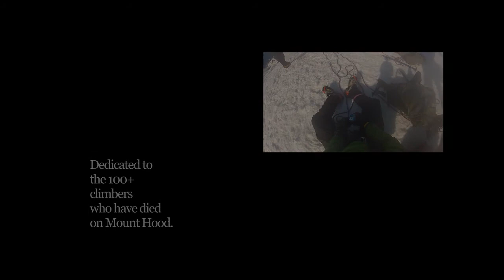NW Man Time - Mount Hood ascent, southern route. July 4th 2012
NW Man Time-Gro Pro Video of Mount Hood ascent in 2012. My first summit.